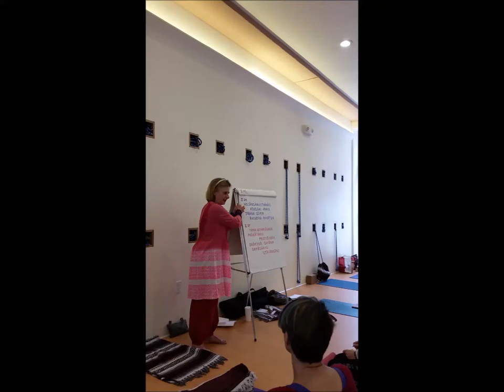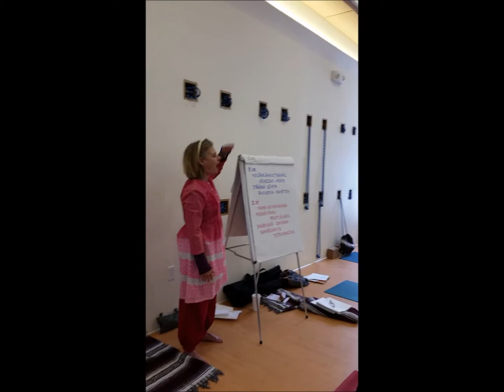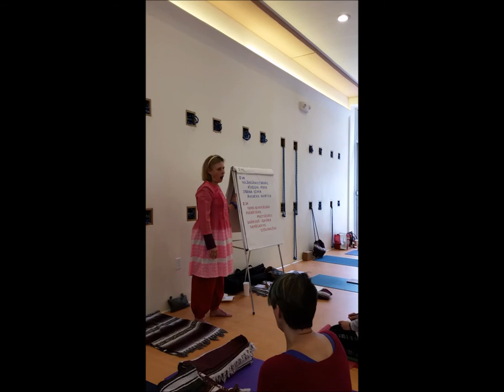Chanting Patanjâli Yoga Sutra 2.28-2.29 lesson by Leslie Freyberg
At Patricia Walden's Iyengar Yoga Teacher Training Program 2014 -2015